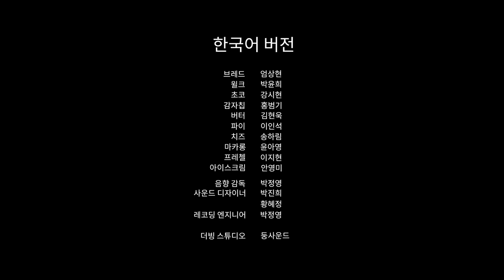Bread Barbershop S02E06 Patrol Pretzel Pretzel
Bread Barbershop
Patrol Pretzel
Pretzel
abc songs
colors
learning
wheels on the bus
old McDonald
farm